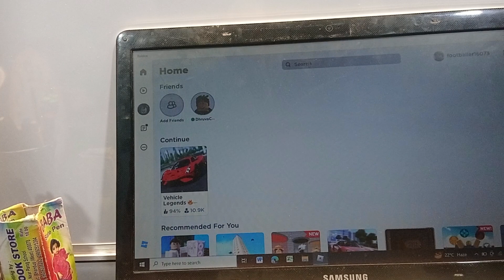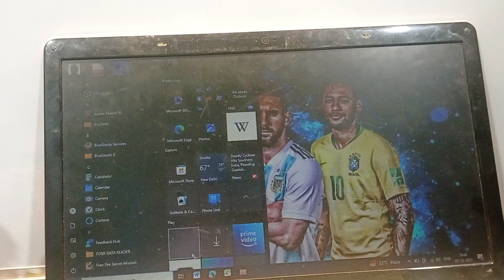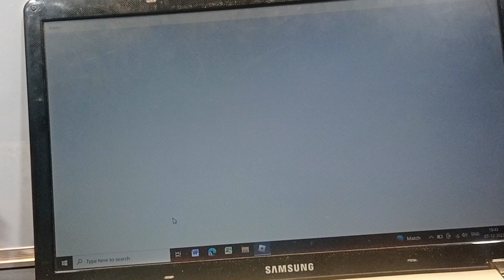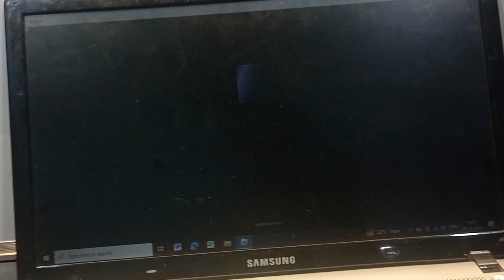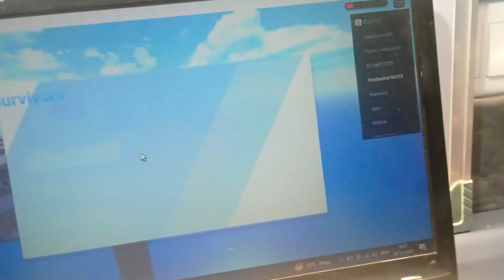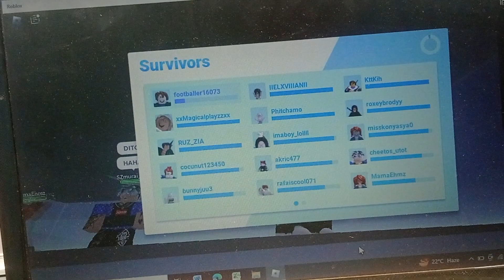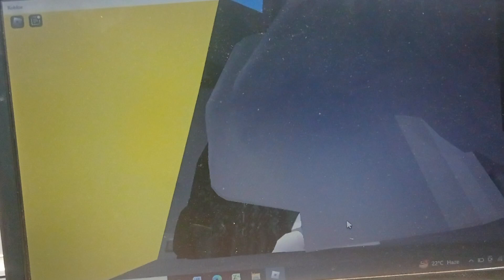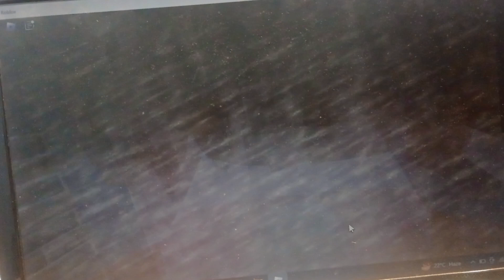pls 🙏 one subscribe kar lo